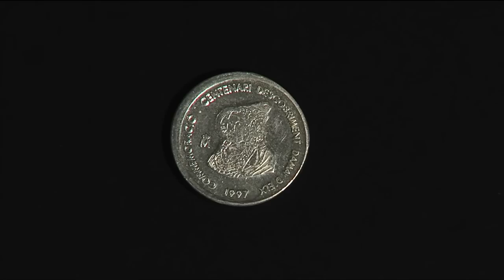[ESP] La dama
Videoguía: La dama.